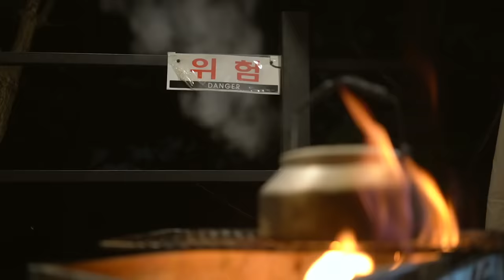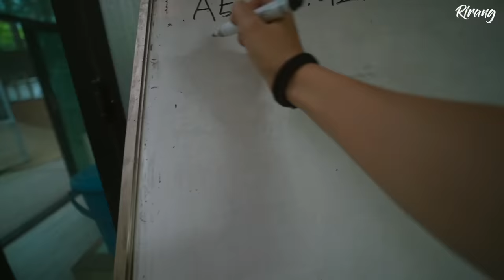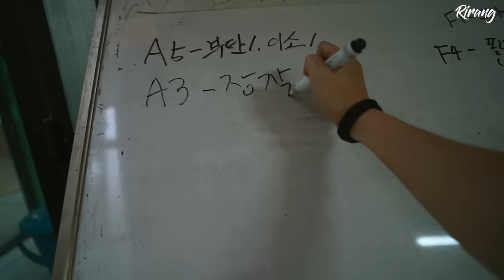혼자 캠핑가면 즐거운 이유① (부제: 고양이와 같이 밥먹는 79사이) / 소소한 행복이 크게 다가오는 날 / 솔로캠핑ASMR